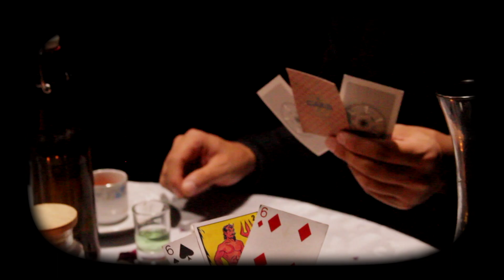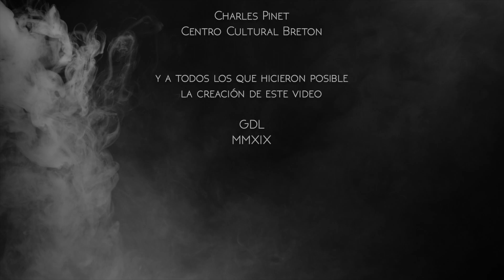Cabaret Inferno - In for the kill (Official Music Video)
In for the kill music video.
From "The 66.6 pesos EP"